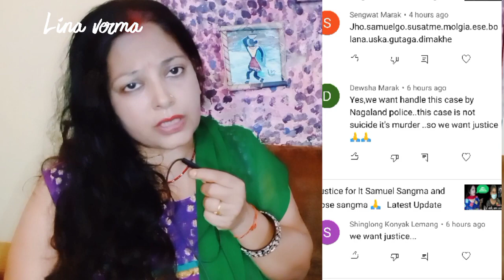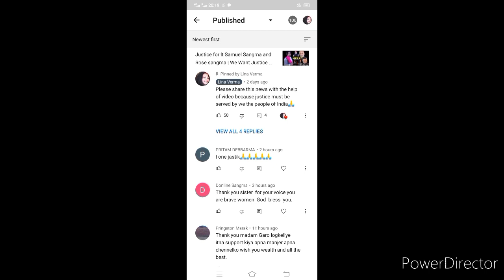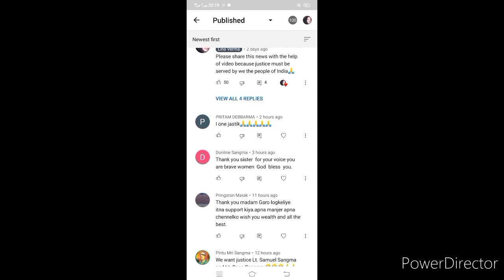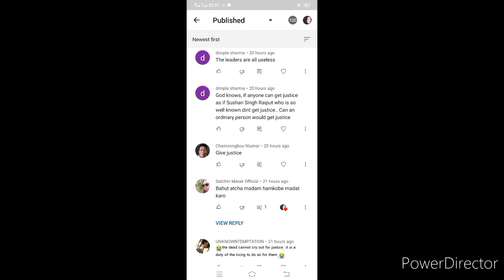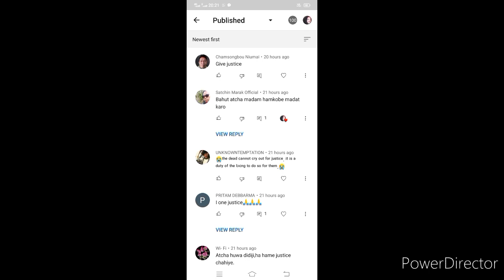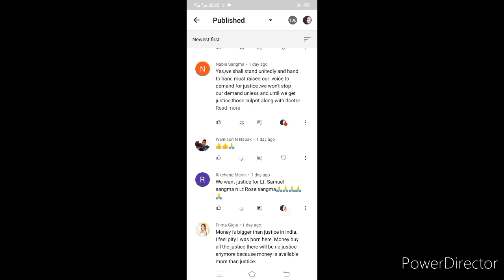Kiren Rijiju | A new hope for Justice of lt samuel sangma and lt Rosy sangma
RepresentingIndia @representing India

Thankyou all my Indian northeast brothers and sisters for your love and support in this fight for justice we want justice justice Justice for our late brother Samuel and Rosie sangma 🙏🏾,🇮🇳

@TheVOY @Crime Tak @Ad's Empire the techno solution @Share with Arup @Digit Academy @Ujjawal Trivedi @SMZ NEWS INDIA @RAJUZONE VLOGS @LENZING WEEKLY @Representing India @Royal Soldier 🇮🇳 @The Social Insaan